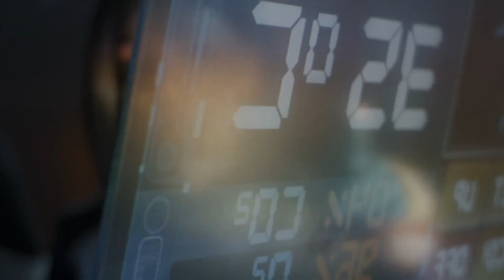Red planet - Mars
While Earth’s natural history has been playing out over the last few billion years, another epic planetary saga has also been unfolding right next door.

Travel to exotic and bizarre places you never thought existed, and go on galactic adventures as we explore space and the universe all the way to the end.